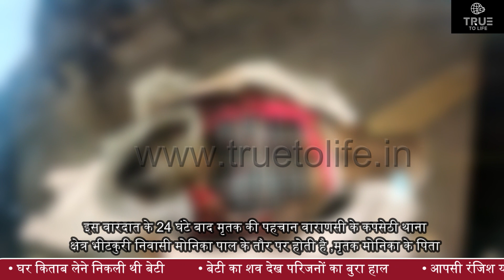बोरी में मिली नाबालिग की लाश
मोनिका पाल के पिता पूर्णवासी पाल True to life को बताते हैं की “ 19 फरवरी सुबह साढ़े 11 बजे तक मेरी बेटी से बात हुई वो घर पर ही थी, साढ़े 11 के बाद वो घर से ये कह के निकली की अपनी एक सहेली के यहां किताब लेने जा रही हूं,
जाने पूरी सच्चाई सिर्फ truetolife.in